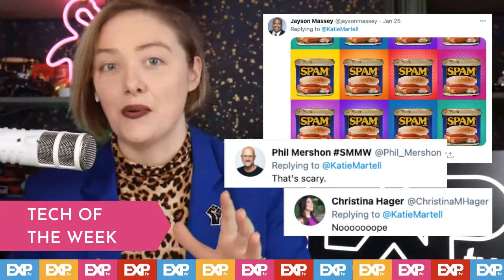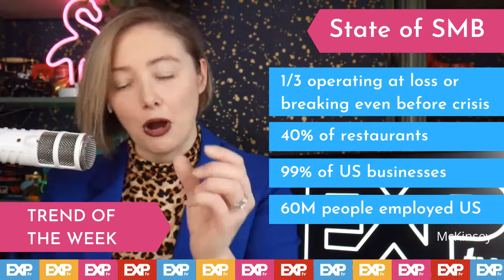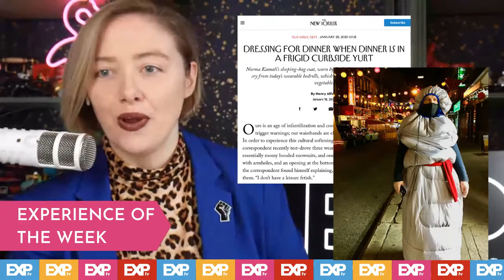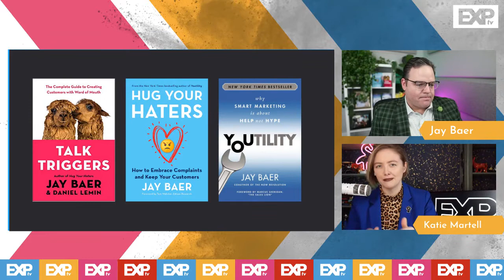Experience TV Ep 7: Jay Baer’s Tips for Growth in 2021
This episode looks at the state of small businesses, how some are pivoting to accommodate COVID restrictions and consumer behavior, and how CX expert Jay Baer recommends driving growth in a time of a pandemic.